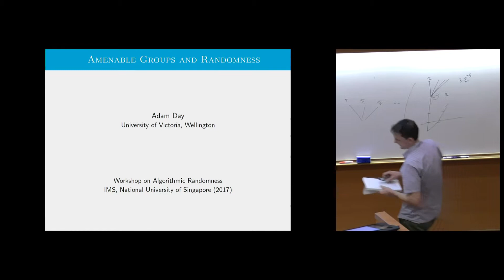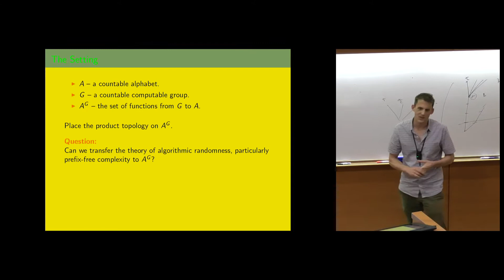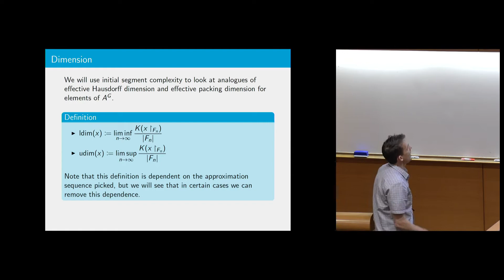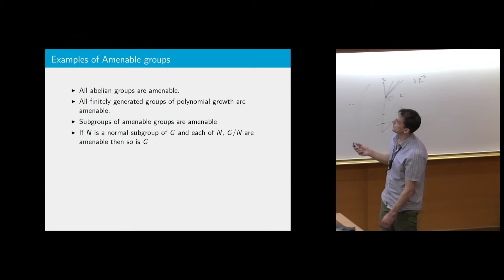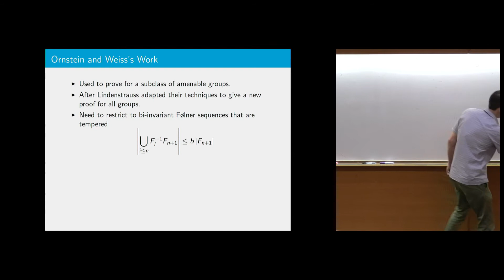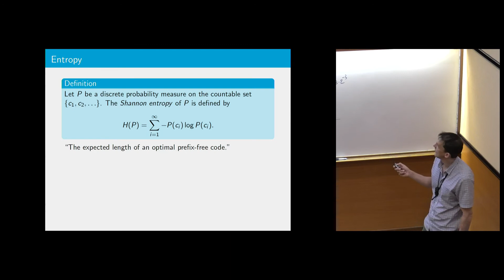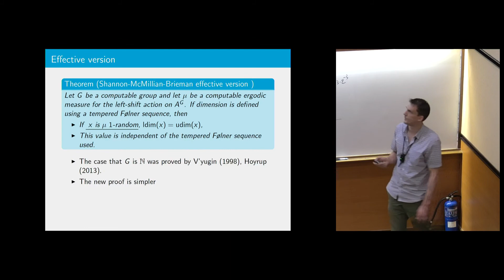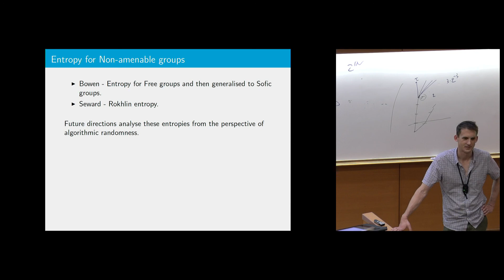Algorithmic randomness and amenable groups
Adam Day
Victoria University of Wellington, New Zealand